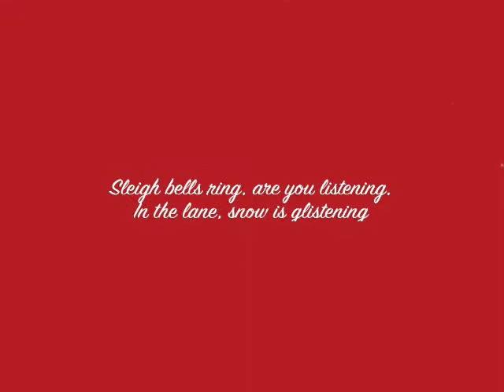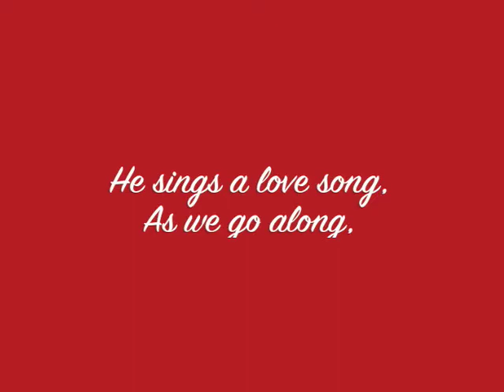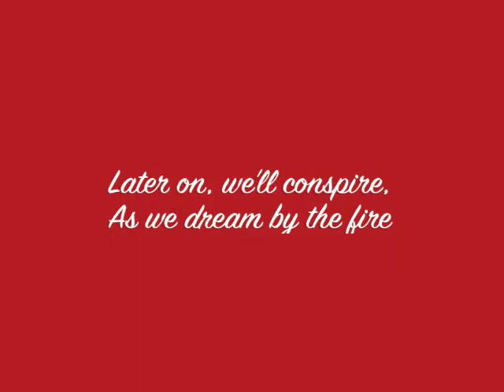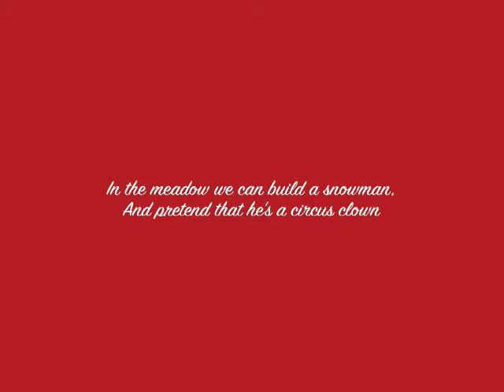Winter Wonderland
Footage of our first snowfall today, a few pictures and the lyrics to Winter Wonderland.

Here are the lyrics:

Sleigh bells ring, are you listening,
In the lane, snow is glistening
A beautiful sight,
We're happy tonight.

Gone away is the bluebird,
Here to stay is a new bird
He sings a love song,
As we go along,

He'll say: Are you married?
We'll say: No man,
But you can do the job
When you're in town.

To face unafraid,
The plans that we've made,

And pretend that he's a circus clown
We'll have lots of fun with mister snowman,
Until the other kids knock him down.

When it snows, ain't it thrilling,
Though your nose gets a chilling
We'll frolic and play, the Eskimo way,

Merry Christmas and a Happy New Year xxx